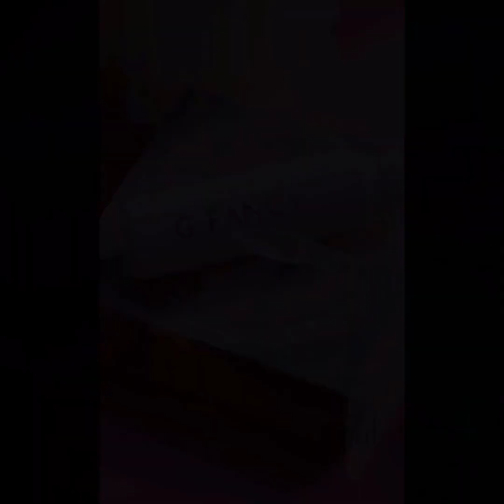Top Trending Makeup Videos 2020💜Easy Makeup Tutorial Compilation | Part 184 | 2020年の美しいメイクトレンド